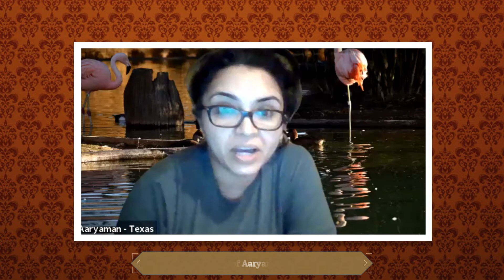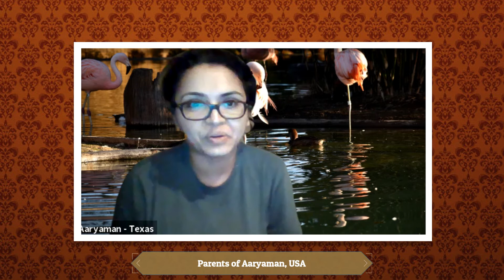Participant's parents kind words for our Ramayana School!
Participant's parents kind words for our Ramayana School, hear out now!